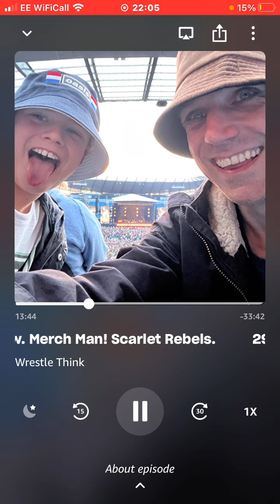How the Reunion of the century happened when seeing the merch￼ man ￼one year later